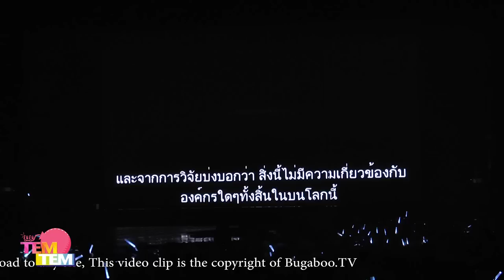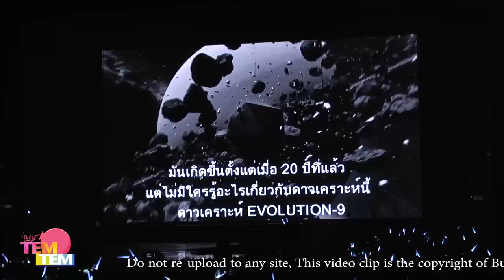150620 EXO PLANET #2 - The EXO'luXion - in Bangkok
150620 EXO PLANET #2 - The EXO'luXion - in Bangkok